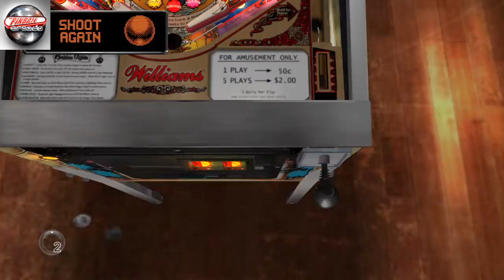Pinball Arcade Super High Score 30million +!!!